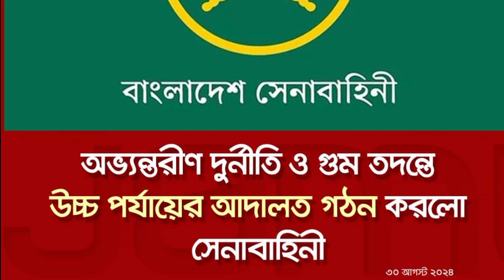সারাদিনের আলোচিত ১০ খবর | Info TV | Top 10 news | News Flash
Breaking news and top 10 news